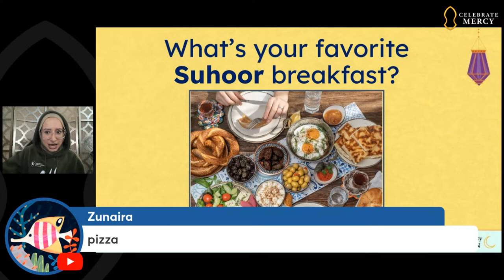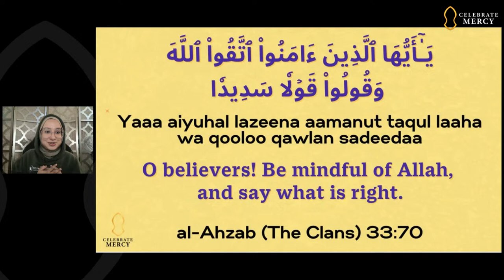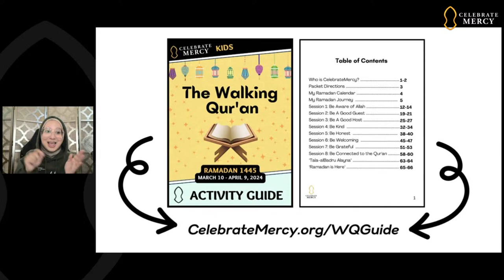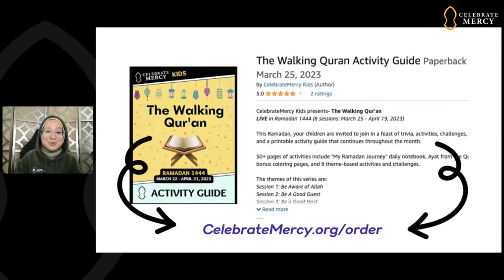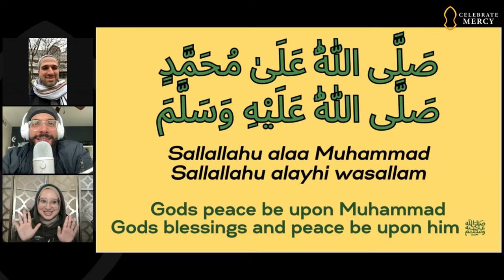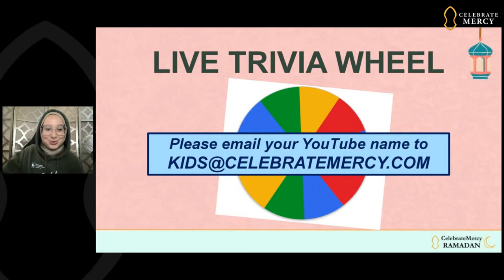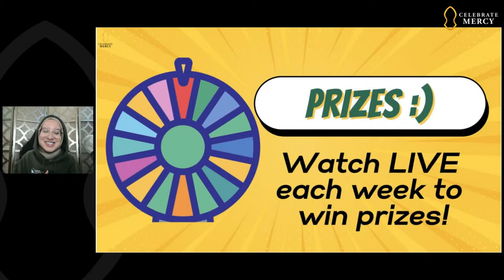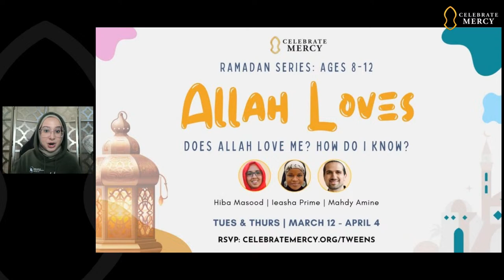Kids Series 5: The Walking Quran [Belal Elkadri, Mahdy Amine]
CelebrateMercy is hosting the 8-part webinar series for children entitled The Walking Quran, taught by Shaykha Maryam Amir, Ustadh Belal Elkadri and Ustadh Mahdy Amine.

Embark on a vibrant and interactive Ramadan journey with "The Walking Quran" for kids aged 5-7. Tailored for young minds, this 8-lesson program, complete with a printable activity guide, is a delightful journey into the life and virtues of Prophet Muhammad ﷺ. Through practical, relatable activities and interactive elements like trivia questions, songs, and poetry, your child will discover and embody 8 Quranic qualities, learning to LOVE and LIVE like the Prophet ﷺ.

🔹 REGISTER for the full 'The Walking Quran' Ramadan series (at no cost) You'll get access to the private WhatsApp community, bonus content, resources, and reminders.

🔹 Support us this Ramadan! Help spread the legacy, life and character of our beloved Prophet Muhammad ﷺ through our programs and campaigns.